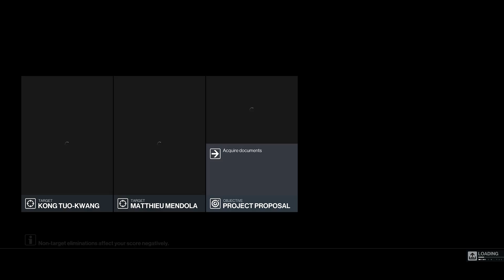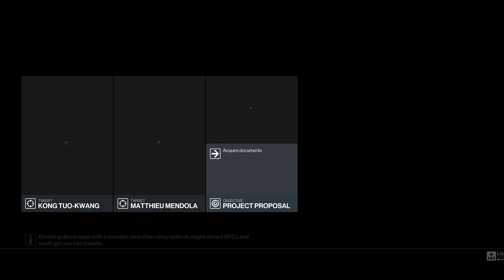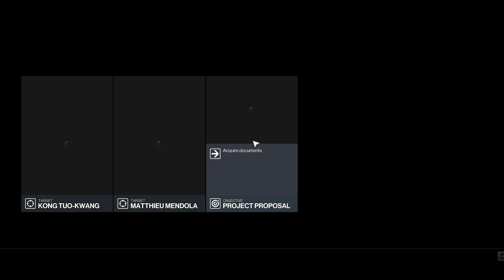3 BONUS AHOUSE BUILT ON SAND